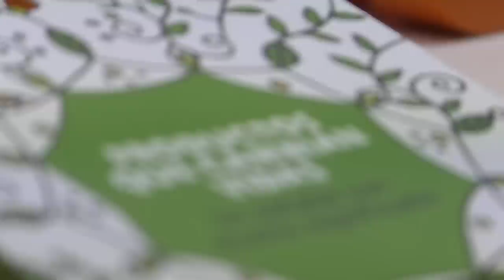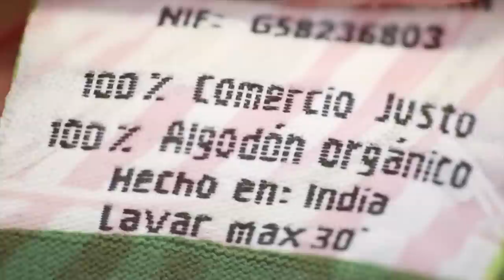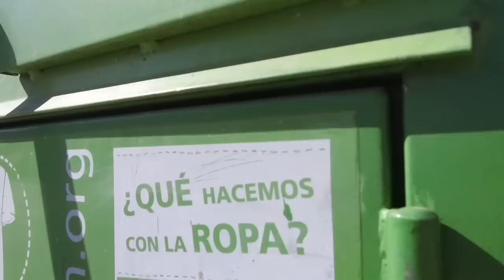Compra sostenible de ropa y complementos